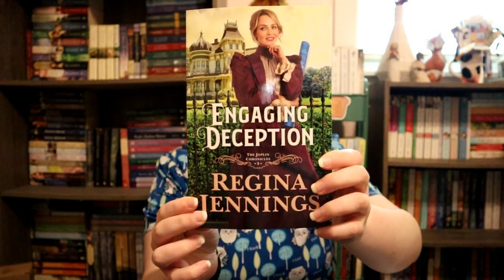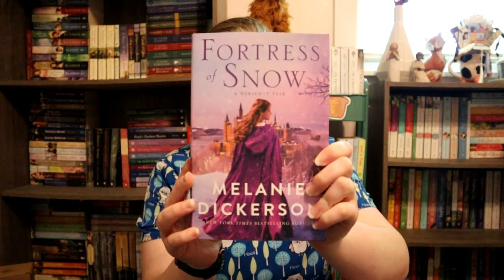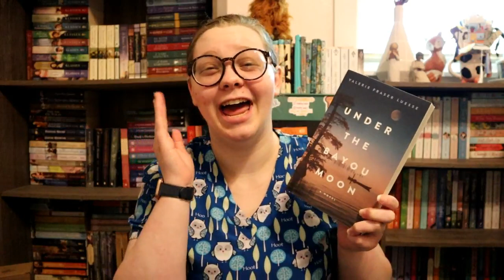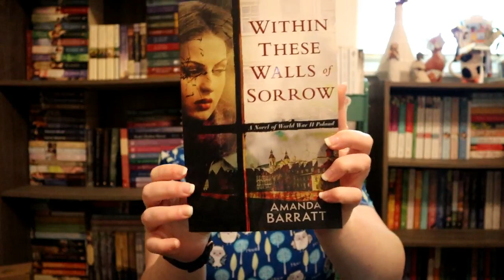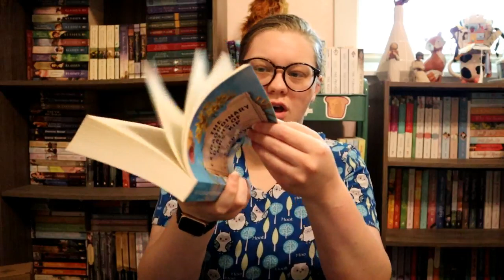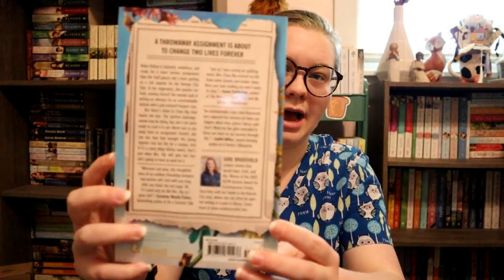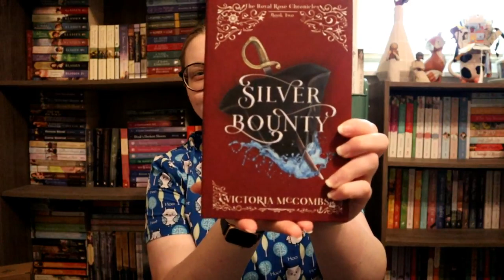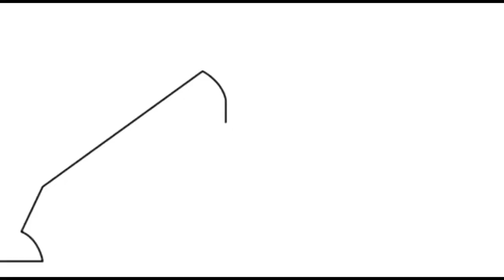📖 Fiction Readers Summit Haul 📖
The "long" awaited haul from Fiction Readers Summit is here!
Let me know if you've read any of these books!